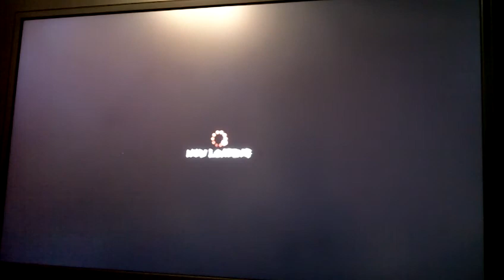Super Street Fighter 4 AE 2012: Ranked matches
Just messing around and wanted to make a video for everyone to know im playing again!